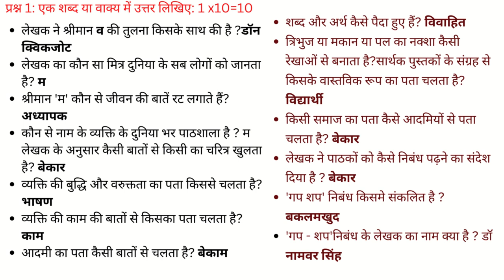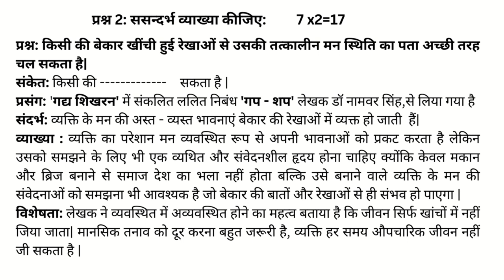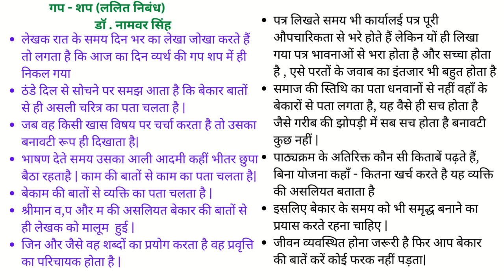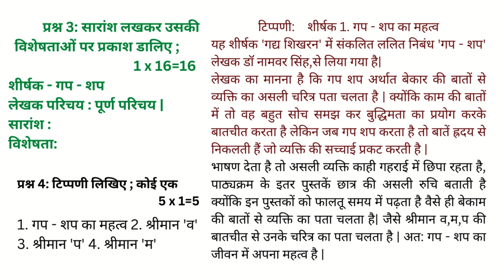गप - शप - ललित निबंध डॉ नामवर सिंह | 1 BCom | Ba3 sem 6 डॉ नामवर सिंह गपशप Gyan Vikas DrSunita Vivek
गप - शप - ललित निबंध | डॉ नामवर सिंह | 1 BCom | NEP | BU | Gyan Vikas  Dr Sunita Vivekगप - शप - ललित निबंध | डॉ नामवर सिंह | 1 BCom | BU | Gyan Vikas  Dr Sunita Vivek
As instructors, one of the most important things we do is provide relevance for students. It gives them a context within which they can develop into engaged, motivated and self-regulated learners. ... You can help them discover that what you teach is actually interesting and worth knowing. we want to add some value in others life#गपशप, ललित निबंध, नामवर सिंह @
लेखक परिचय
नामवर सिंह का जन्म 28 जुलाई, 1926 को बनारस जिले की चंदौली तहसील, जो अब जिला बन गया है, के जीयनपुर गांव में हुआ था. नामवर सिंह ने प्राथमिक शिक्षा बगल के गांव आवाजापुर में हासिल की. बगल के कस्बे कमालपुर से मिडिल पास किया. बनारस के हीवेट क्षत्रिय स्कूल से मैट्रिक किया और उदयप्रताप कालेज से इंटरमीडिएटगपशप, ललित निबंध, नामवर सिंहनिबंध - गपशप लेखक - नामवर सिंहनिबंध - गपशप By नामवर सिंह B.com 1st SEM||Bangalore University NEP Hindi syllabusनिबंध - गपशप By नामवर सिंह B.com 1st SEM||Bangalore University NEP Hindi syllabus
                                               MARKS DIVISION
Qu 1. One word answers' questions                                 10 X1=10
Qu 2. Annoation - 2   ( 2 out of 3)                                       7 x 2 =14
Qu 3. Eassy Type answer question - 1 ( 1 out of 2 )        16 x 1=16
Qu 4. Short note/ Tippani likhiye  -1 ( 1 out of 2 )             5 x 1 = 5
Qu 5. Grammar    -                      3 ( 3 out of 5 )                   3 x 5 = 15
                                TOTAL  Theory                                              60
                                 IA                                                                   40
गप - शप - ललित निबंध | डॉ नामवर सिंह | 1 BCom | NEP | BU | Gyan Vikas Dr Sunita Vivek
Ba3 sem:- 6 डॉ नामवर सिंह :-- गपशप ( निबन्ध)